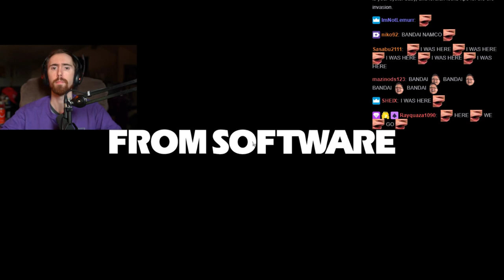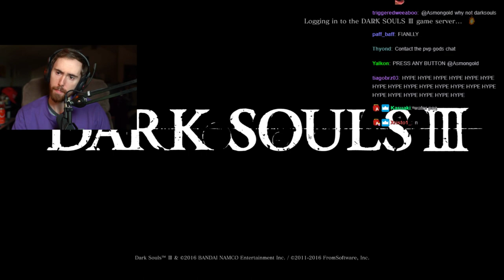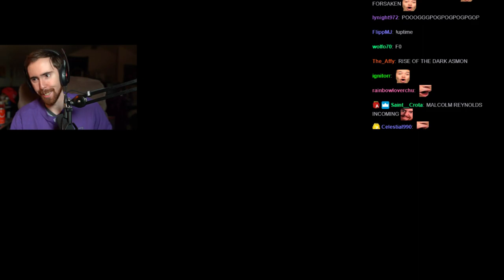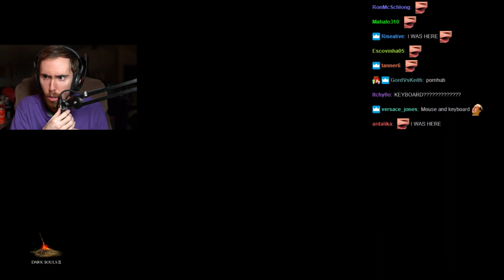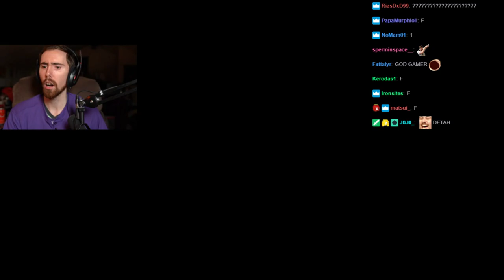Asmongold Plays Dark Souls 3 - FULL VOD WITH CHAT - Part 1